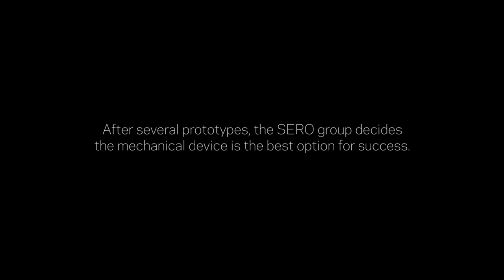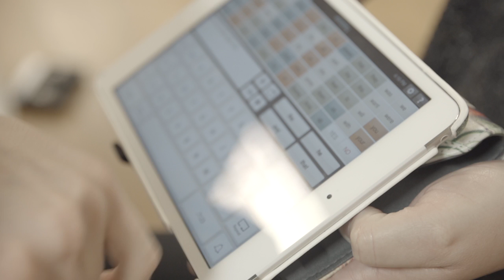Engineering Dignity: ND students design and build for a special need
In June 2006, Katelyn Toth was struck by lighting while riding a paddleboat with her stepbrother near Bremen, Indiana. Since then, Katelyn has control of her arms when held close to her torso, but when she extends them, ongoing nerve damage causes tremors that make controlling a fork or spoon nearly impossible leaving her unable to feed herself. During the Spring 2016 semester, a group of Notre Dame engineering students in a one-credit course called Student Engineers Reaching Out (SERO) were focused on adapting a robotic arm to help Katelyn feed herself.